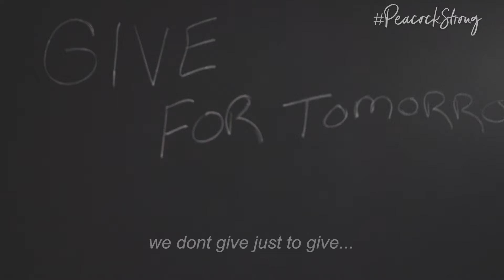One student at a time.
Due to the extraordinary circumstances happening in the first half of 2020, UIU Giving Day is now Celebrate UIU Day.  In addition to giving toward the future of UIU, help us celebrate all that UIU has done and will do for future generations of students.  It is probably never more important than it is right now, to show your support for UIU as we persevere through these challenging times together.  Just as we have since 1857, we remain committed now more than ever to provide a quality and flexible education to students of every kind.  Please show your support on April 16th, 2020 for Celebrate UIU Day.  Your generosity will ensure the future of UIU and the students we serve.

Voiceover by UIU Professor Redmond Humphrey.